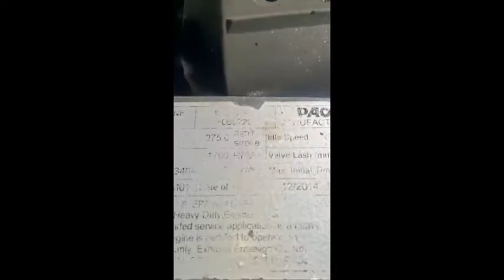2014 PACCAR MX-13 For Sale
(GOOD USED/ RUN TESTED/ INSPECTED) 2014 Paccar MX-13 Diesel Engine (EPA13), Serial # Y068229, Engine Family # EPCRH12.9M01, Displacement 12.9L, 455HP,  TEST RUN WATCH VIDEO ON JJ REBUILDERS WEBSITE, Perfect Runner! Fully Inspected! Low Miles! Visit JJREBUILDERS for more information on this and any other diesel engine. Call  for more information. REF INV 005162